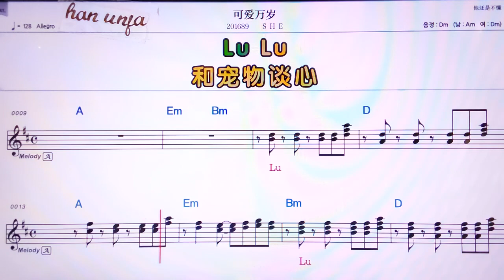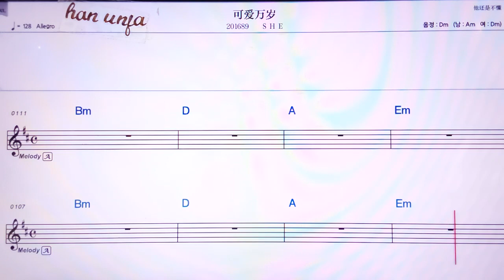💖커아이완쑤이/ SHE👍MR,노래방, 악보, 코드,Karaoke With Sheet Music